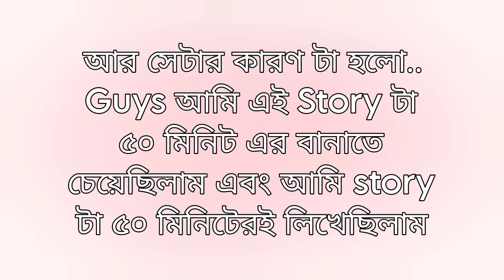🖤MY COLD BOSS🖤(ONESHOT)//Taekook Oneshot Love Story Bangla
ভিডিওটি তোমাদের ভালো লাগলে 💜
লাইক 👍🏻
কমেন্ট 💬
শেয়ার করতে ভুলে যেওনা 💖
💜 Purple You all💜